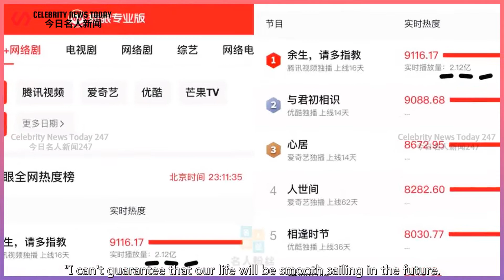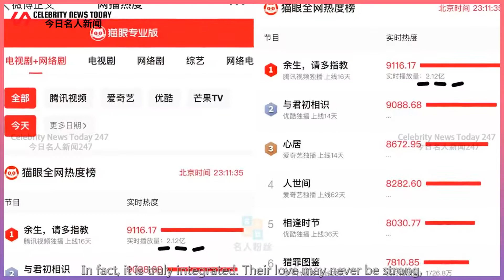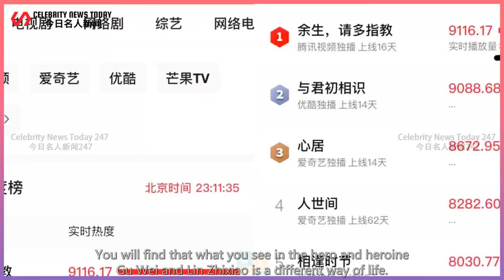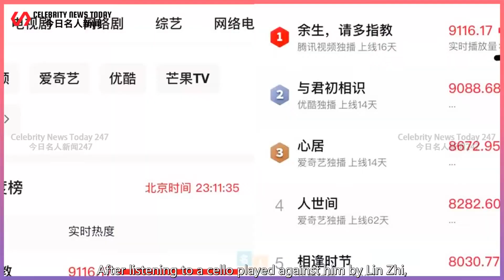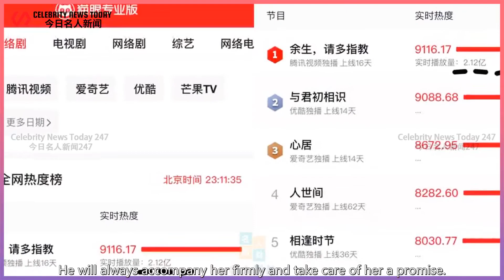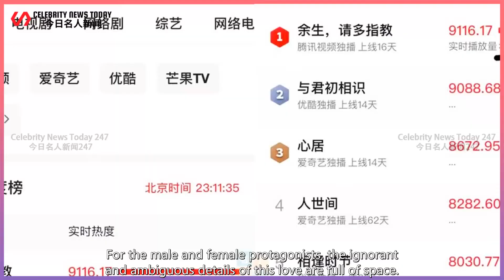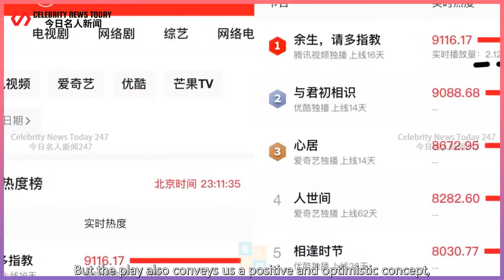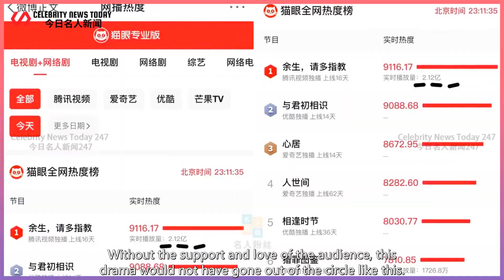Gu Wei confessed affectionately, the four-minute marriage proposal lines hid the details, and t...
Celebrity News Today 247 2022/03/31 : Gu Wei confessed affectionately, the four-minute marriage proposal lines hid the details, and the audience was red-eyed ...
 "The rest of my life, please give me more advice" is more and more reluctant to see the end when I